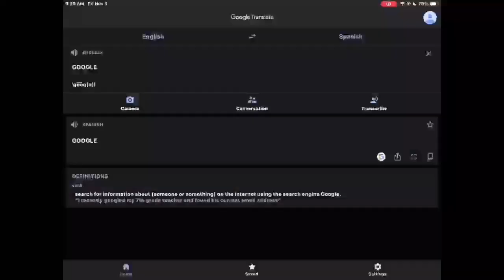Runaway Super Mario Maker 2 Add Round 29